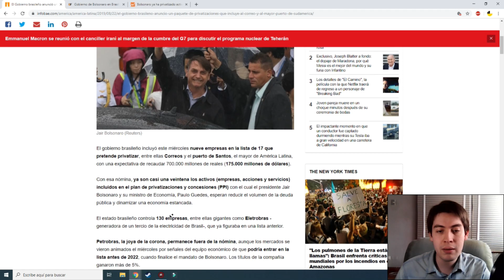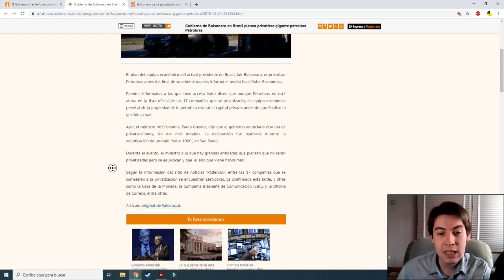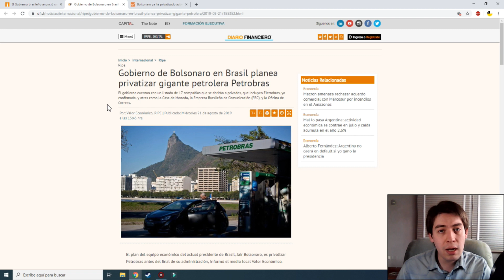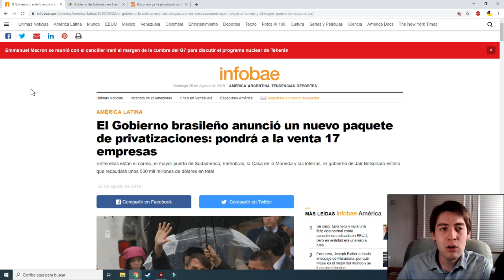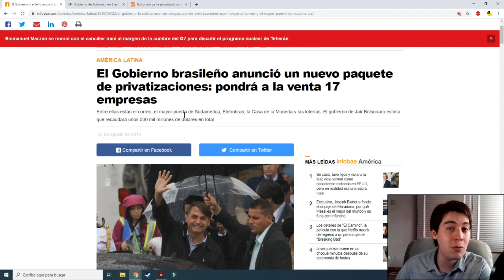Bolsonaro anuncia nueva oleada de privatizaciones en Brasil